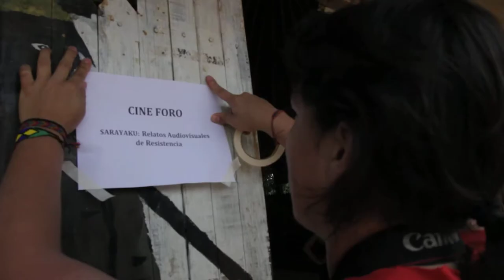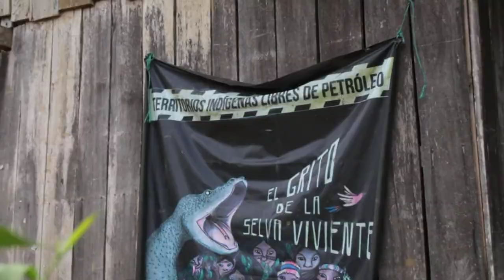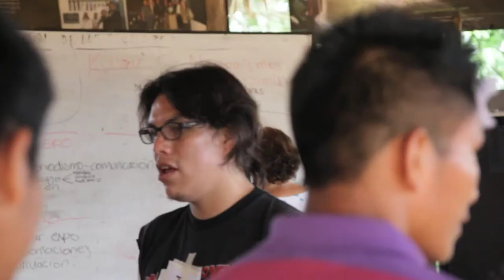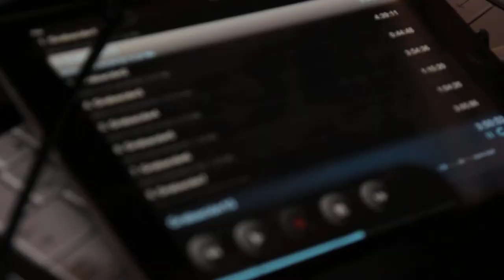Amazonia Sur: proyección cine comunitario Sarayaku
Proceso de comunicación, audiovisual y cine comunitario en el Pueblo Ancestral Kichwa de Sarayaku (Pastaza - Ecuador)

Espacio de educación popular para el fortalecimiento del equipo de comunicación de Sarayaku.

Producción: Sarayaku - Colectivo El Churo - El Maizal

Ecuador abril 2015